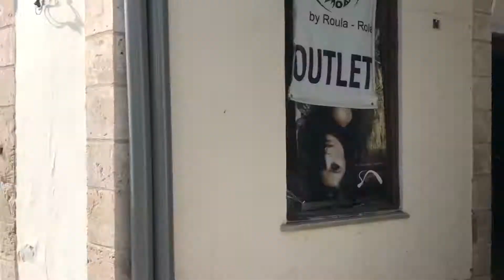Pafos trip 2018. Day Sixth. Zomby-town Paphos in public holidays. Cyprus